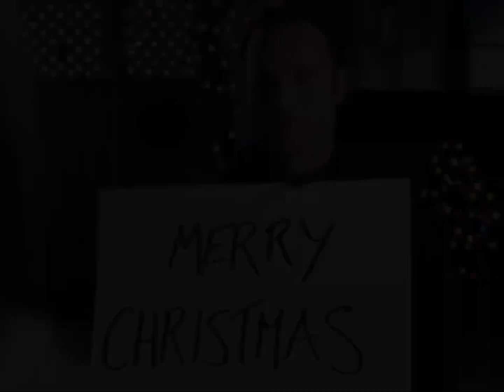🌲✨ Bolida&Rotex Christmas Demo! 🎄🔧 | Contact Edward Li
🌟 Step into Innovation with Bolida&Rotex! 🌲✨

Join us for an exclusive look at our revolutionary 3D Wood Pellet Line Demo. 🔧🔥 Witness the seamless process of turning wood waste into high-quality biomass pellets, setting new standards in sustainability.

🔥 Key Features:

Efficient Wood Chipper
State-of-the-Art Pellet Machine
Intelligent Electric Control Cabinet
🌍 Why Bolida&Rotex:

Pioneering Technology
Eco-Friendly Solutions
Unparalleled Performance